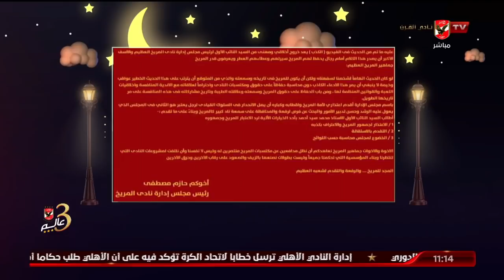تعرف علي بيان رئيس نادي المريخ السوداني وتعليق أكرم القصاص وجمال الشناوي عليه | الأهلي في رمضان